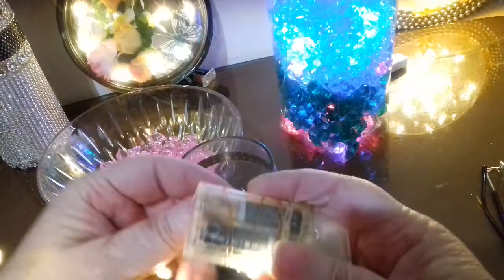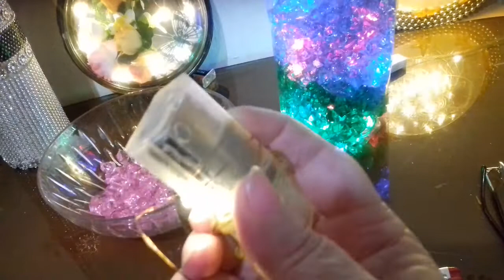Ligths in crystals . Amaizing lamp .v431